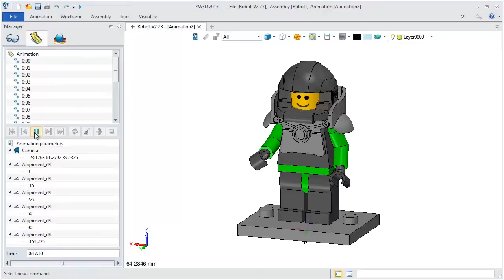ZW3D 2013 3D animation